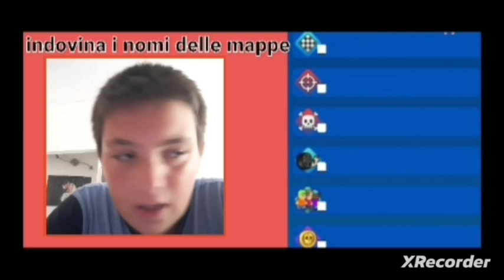Quiz di Stumble Guys riuscite a indovinarlo